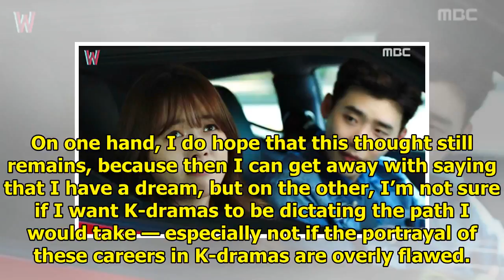Work, life, balance, and K-dramas A career in sneaking » Dramabeans Korean drama recaps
Age of Youth 2 By @babybeast I admit, I’m terrible at finding balances in life. More often than not,...